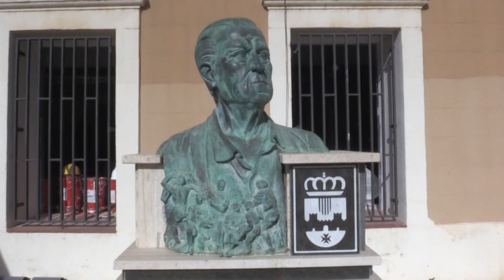Les obres de la biblioteca d’Amposta estaran ellestides a l’estiu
La reformada biblioteca Comarcal Sebastià Juan Arbó d’Amposta serà més moderna, accessible i amb un entorn obert a la ciutadania. Així ho ha explicat l’Ajuntament d’Amposta, que aquest dilluns ha fet una visita a les obres que van començar ara fa un any. Es preveu que la remodelació estigui enllestida a l’estiu.

Aquesta reforma integral contempla un espai juvenil i una sala polivalent a la primera planta, així com l’adequació d’una zona verda a l’exterior. La primera planta acollirà la zona infantil, que serà més gran. La planta superior serà la zona d’adults que incoròrarà una sala de col·lecció local. Amb aquesta actuació, les tres plantes estaran aïllades acústicament, fet que permetrà ampliar l’oferta cultura.

L’obra té un cost d’1,2 milions d’euros i està finançada pel departament de Cultura, els fons Next Generation i l’Ajuntament d’Amposta. Mentre durin les obres, el servei de biblioteca està situat a l’Oficina de Turisme.